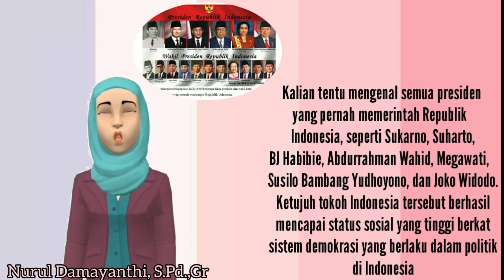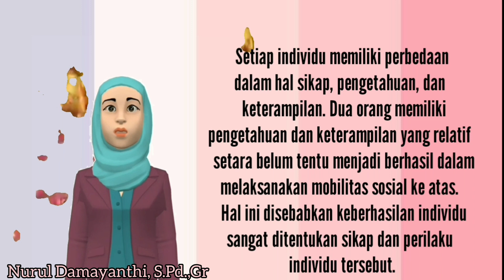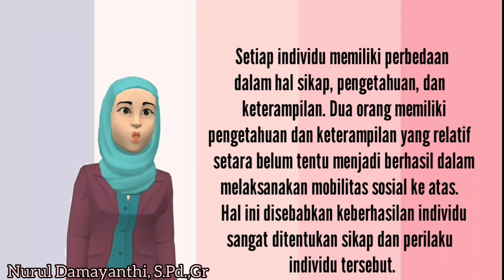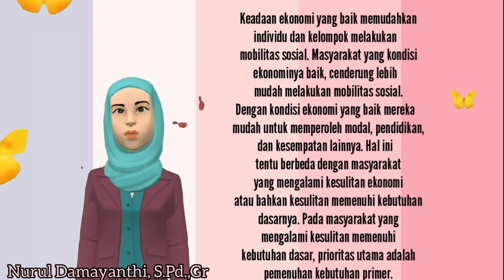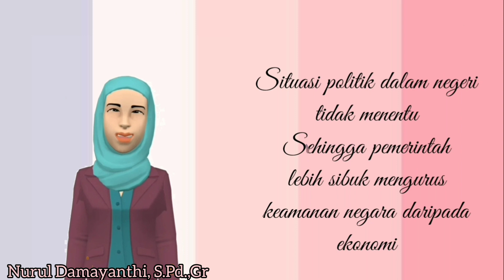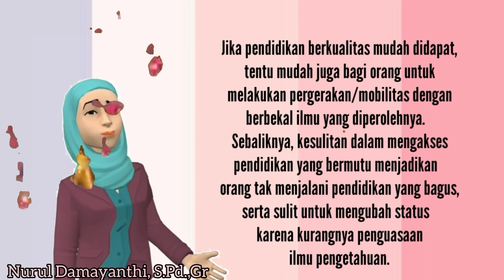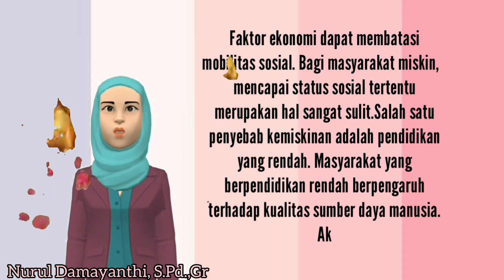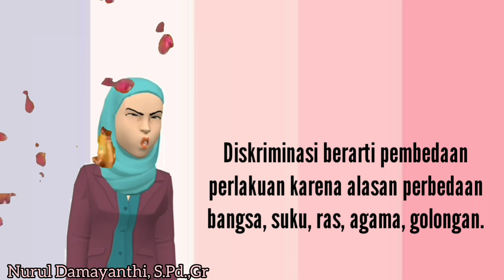Faktor Pendorong dan Faktor Penghambat Mobilitas Sosial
Mata Pelajaran         : Ilmu Pengetahuan Sosial
Satuan Pendidikan  : SMP MBS Yogyakarta
Kelas/Sekolah          : VIII/I(Ganjil)
Tahun Pelajaran       : 2020/2021

KD 3.2 Menganalisis pengaruh interaksi sosial dalam ruang yang berbeda terhadap kehidupan sosial dan budaya serta pengembangan kehidupan kebangsaan.

Tujuan :
1. Menjelaskan lima faktor pendorong mobilitas sosial
2. Menjelaskan dua faktor penghambat mobilitas sosial

Materi :
Faktor-faktor Pendorong dan Penghambat Mobilitas Sosial
a) Faktor pendorong mobilitas sosial
1) Faktor struktural
2) Faktor individu
3) Faktor ekonomi
4) Faktor politik
5) Faktor kemudahan dalam akses pendidikan

b) Faktor penghambat mobilitas sosial
1) Faktor kemiskinan
2) Faktor diskriminasi

Evaluasi :
Peserta didik menceritakan kembali kisah orang-orang sukses (boleh keluarga) untuk kemudian mengindentifikasi faktor pendorong dan faktor penghambat orang-orang sukses disekitar lingkunganya, boleh anggota keluarga sendiri seperti orang tua, paman, kakek/nenek dan tokoh masyarakat lainya.
1) Faktor struktural apa yang membuat orang tersebut sukses?
2) Faktor individu seperti apa yang membuat orang tersebut sukses?
3) Faktor ekonomi seperti apa yang membuat orang tersebut sukses?
4) Faktor politik seperti apa yang membuat orang tersebut sukses?
5) Faktor kemudahan dalam akses pendidikan seperti apa yang membuat orang tersebut sukses?
1) Faktor kemiskinan seperti apa yang membuat orang tersebut sukses?
2) Faktor diskriminasi seperti apa yang membuat orang tersebut sukses?

Sumber :
Buku IPS SMP Kelas VIII (Edisi Revisi 2017)